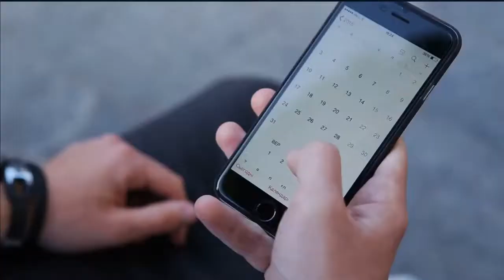Story Brand Video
😍Click the links below NOW! to get your FREE marketing and multimedia tutorials direct to your messenger instantly!

😀Social Media Marketer / Website Designer / Facebook Marketer / Digital Marketer / SEO Specialist / Photographer / Videographer

🔥 Website Design, Photo / Video Facebook, Instagram, Youtube Marketing Tutorials & Services 🔥

Multimedia Specialist / Website Designer / Photographer / Videographer / SEO / Social Media Specialist / FB Marketer